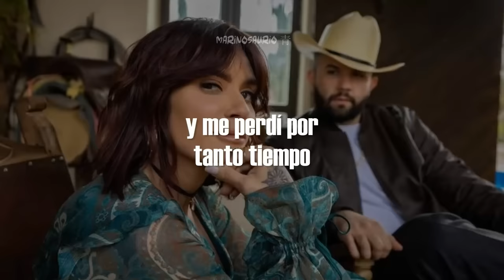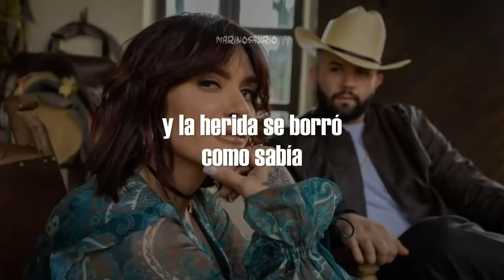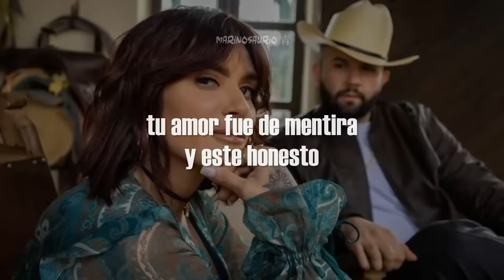Kany García, Carin Leon - Te Lo Agradezco (Letra)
frase fav: "ay, este amor a ti te quedó grande" sí que sí 🦖💙

aquí la letra para que cantes a todo pulmón:
[Verso 1: Kany García]
Quisiera volver a ser la misma de siempre
Y quisiera pensar que no he cambiado en nada
Y es mentira, tú me jodiste la vida
Y me perdí por tanto tiempo
Me encontré y ya no me suelto
Hoy quiero gritarle a cuatro vientos

[Coro: Carin Leon & Kany García]
Te lo agradezco
Hiciste lo que más me convenía
Tu amor fue de mentira y este honesto
Y al final ni te lo merecías
Te lo agradezco
Lograste lo que logran los cobardes
Y que viven llenos de arrepentimiento
Ay, este amor a ti te quedó grande

[Verso 2: Carin Leon]
No pienso ni dedicarte
Ni una rola de despecho
Yo quise mejor echarle
Limón y sal a este pecho
Y la herida se borró como sabía

[Coro: Kany García, Carin Leon & Ambos]
Te lo agradezco
Y te lo agradezco
Que viven llenos de arrepentimiento

[Verso 2: Carin Leon, Kany Garcia & Carin Leon]
Y tú que decías que no podría vivir sin ti
Y buscas cualquier razón
Pa' andar hablando de mí
Ay, amor
Que ganas de joderme el corazón

[Pre-Coro: Kany García, Carin Leon & Ambos]

Te lo agradezco
[Outro: Kany Garcia & Carin Leon]
Ay, a ti te valió madre